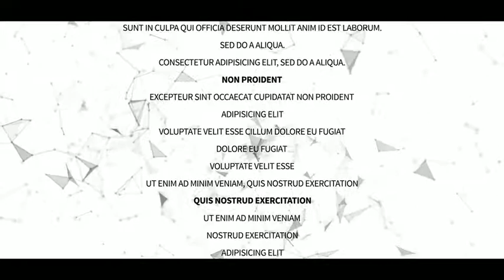Black & White - Cinematic Titles | After Effects Template